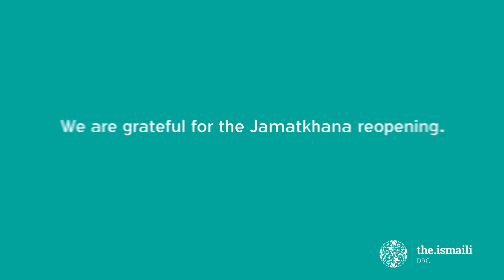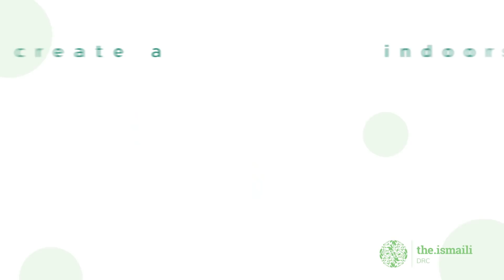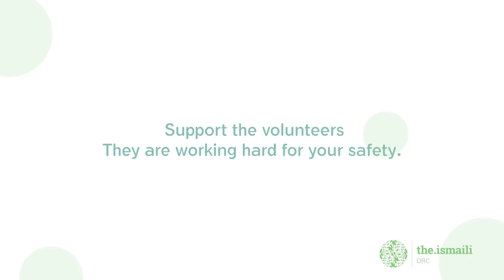Special Message from Leadership